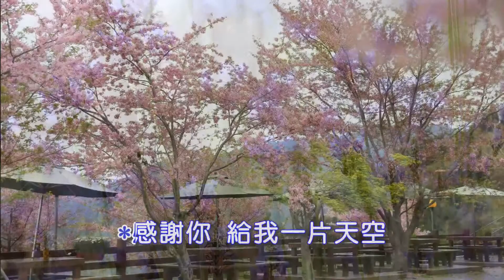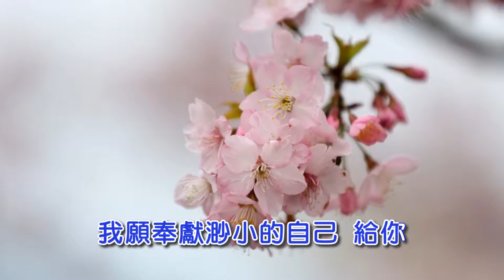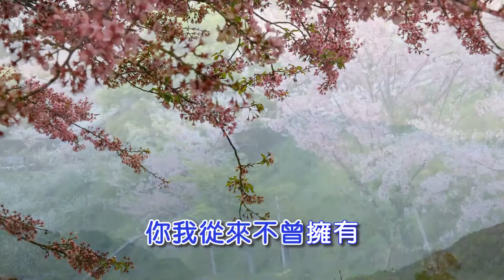最美櫻花 恩愛農場 慈濟歌曲-給你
給你

雨水飄落在河川
河水奔流向海洋
海水昇華上雲端
又化成雨水還給了土壤
寰宇如此的運轉
生命不斷的循環
你我從來不曾擁有
天地萬物都應該分享
*感謝你 給我一片天空
給我溫暖的手
無私無求 陪我追逐一個夢
讓我看見生命真心感動
我只能 給你一聲問候
給你一個笑容
因為付出 讓我體會真實的富有
我願奉獻渺小的自己 給你
*雨水飄落在河川
河水奔流向海洋
海水昇華上雲端
寰宇如此的運轉
生命不斷的循環